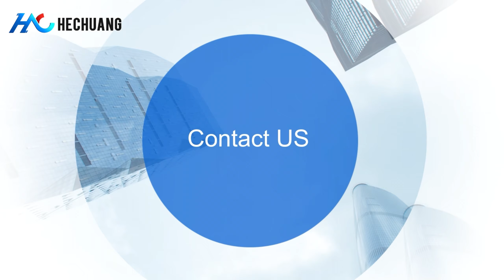HC-Hitech has a professional sterilization testing laboratory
the laboratory equipment is advanced, the test results are accurate, the test process is standardized and scientific. The tester is professional and skilled in operation.